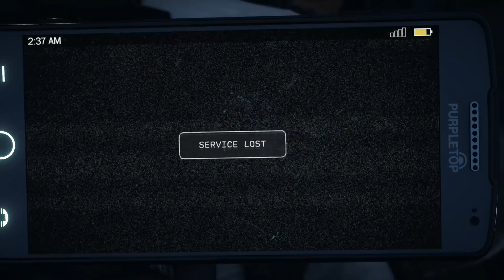Far Cry 5 Alternative Ending 4K